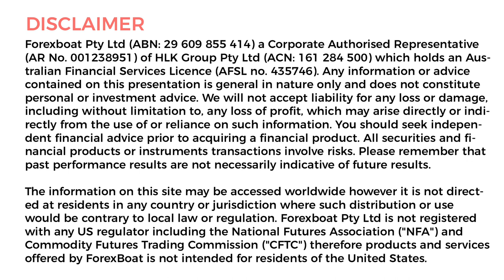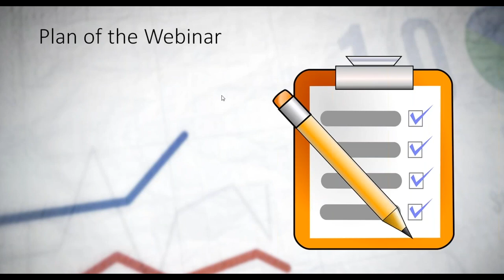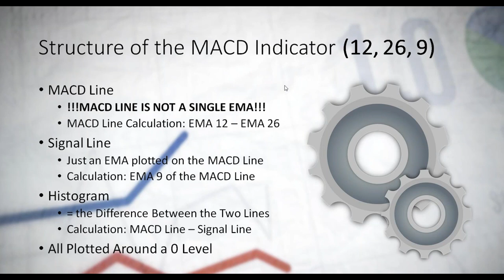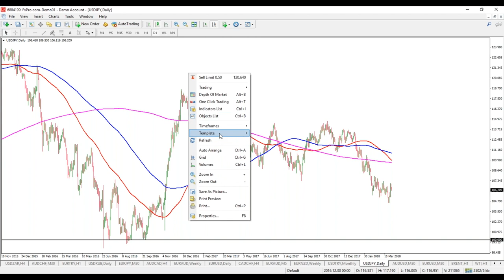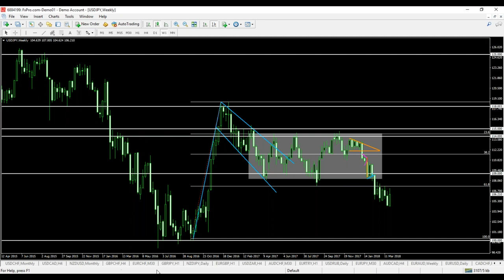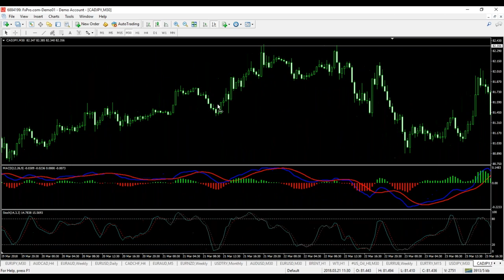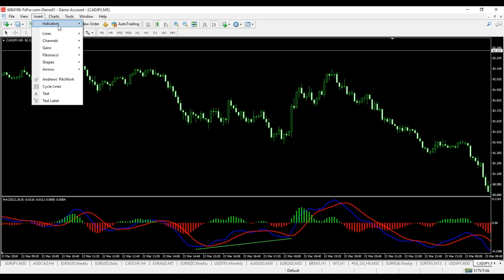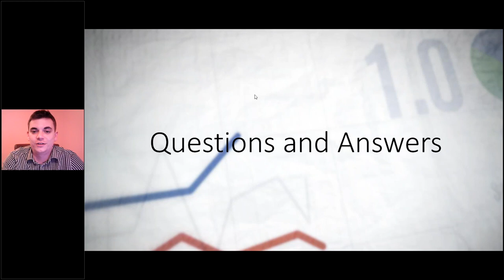Webinar 38 - MACD - One of the Best Indicators in Forex!